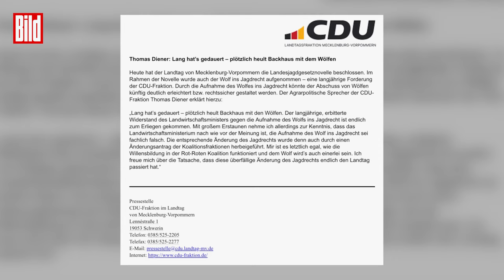Politiker leckt Kollegin ab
Achtung, jetzt wird es richtig peinlich. Oder: Wenn sich zwei CDU-Abgeordnete zum Wolf machen…